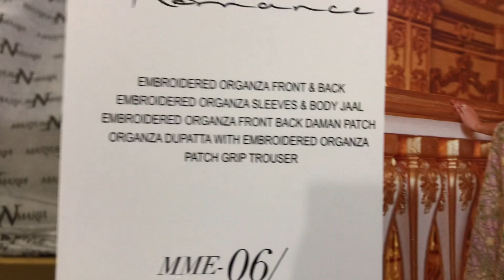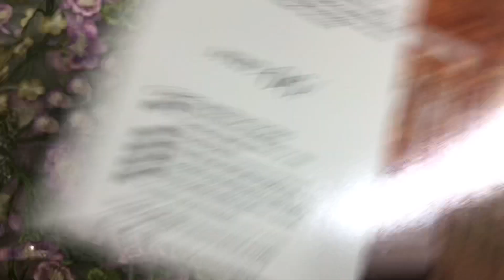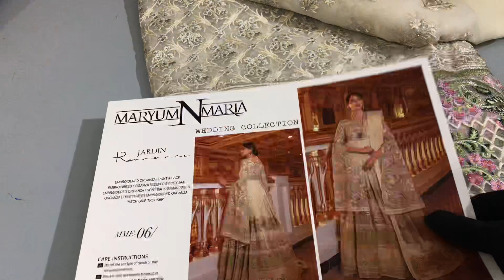Pakistani Bridal Fashion 2020 Jardin Romance MME-06 Review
Pakistani Leading brand Maryum N Maria Presents it’s beautiful wedding collection, featuring aesthetically embellished Asian clothes. In Latest bridal come formal collection, maryumnmarian designer team is describing rich colors with ethnic details and fancy embroideries on quality fabrics.
Maryum N Maria Wedding Collection is now available in Wholesale / Retail Prices so hurry up to book your style now...

Whatsapp for Wholesale/ Retail Inquiries